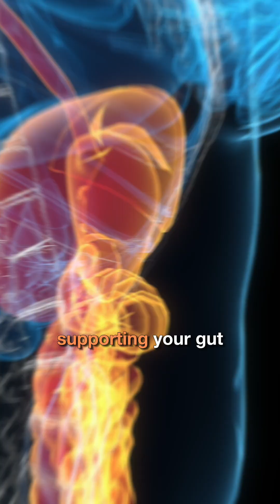Feeling Off? Check Your Microbiome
What if your mood swings, stress, or brain fog weren’t coming from your mind… but from your microbiome?

The bacteria in your digestive system produce the same neurotransmitters your brain relies on, serotonin, dopamine, and GABA. When that ecosystem is off balance, your mood and focus can take a hit too.

Research shows specific probiotic strains can reduce anxiety, improve mood, and even lower cortisol by calming inflammation and supporting the gut-brain axis.

In other words: support your microbiome, and your brain gets the benefits.

If your mood feels off, don’t just look at your mind,  look at the signals coming from your microbiome. Immuno Labs can help you identify the foods that disrupt it.